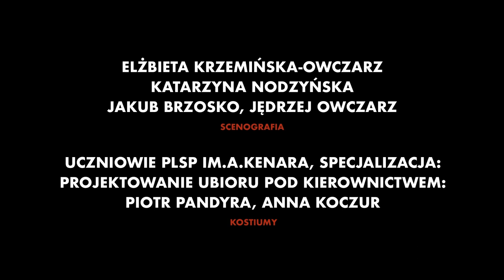Alicja w krainie czarów - musical premiera 1.06.2023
Zakopiańska Akademia Śpiewu przedstawia premierowy spektakl "Alicja w krainie czarów" , który odbył się 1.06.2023 w Kinie Giewont w Zakopanem.
Spektakl został zrealizowany przy współpracy z PLSP im.A.Kenara.

Reżyseria: Katarzyna Pietrzyk
Przygotowanie muzyczne: Paulina Martini
Choreografia: Kamil Joński
Scenografia: Elżbieta Krzemińska-Owczarz, Katarzyna Nodzyńska
Kostiumy: uczniowie PLSP im. A.Kenara w Zakopanem, specjalizacja
Projektowanie ubioru (kierownictwo Piotr Pandyra, Anna Koczur)
Pomoc przy scenografii: Jędrzej Owczarz i Jakub Brzosko

W rolach głównych:

Alicja: Roksana Lis, Paulina Stachowiec
Szalony kapelusznik: Maria Sieczka
Królik: Wojciech Bochnak
Królowa kier: Zofia Marchalewicz
Księżna: Laura Krysińska
Kot z Cheshire: Emilia Lasak
Pan Gąsienica: Nadia Ciesielska
Niby żółw: Nadia Wóciak
Szarak: Hanna Bargiel
Suseł: Małgorzata Łukasik

Muzycy:
Igor Nowicki fortepian
Marcin Grabowski gitara basowa
Waldemar Franczyk perkusja

Specjalne podziękowania dla Teatru Witkacego za udostępnienie elementów scenografii.

MARION
ASTROMAL
STAMARY
SKALNY
CHATA TATRITIS